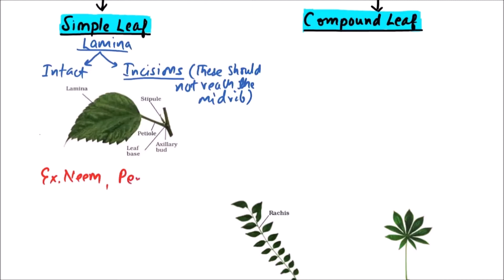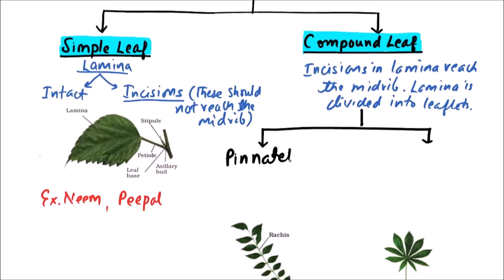XI.05.08 – Types of Leaves | NEET/AIIMS | ExamForU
In this video on Morphology of Flowering Plants, Types of Leaves are discussed.

In this Channel Videos, we have Placed Information such as:

11th Class - NEET Biology - Anatomy of Flowering Plants & Morphology of Flowering Plants- Imp. Ques.

Animal Kingdom - Part 2 - Important Questions - NEET 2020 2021 - Dr. Rajeev Ranjan - NEETprep

Animal Kingdom - Part 1 - Important Questions - NEET 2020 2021 - Dr. Rajeev Ranjan - NEETprep

11th Class - NEET Physics - Motion in a Straight Line | IMPORTANT QUESTIONS | AIIMS | NEET 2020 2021

11th Class - NEET Biology - Animal Kingdom | IMPORTANT QUESTIONS | AIIMS | NEET 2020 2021

NEET 2019 RESULT OUT - NOW WHAT? Join NEETPrep Online Video NOW TO CRACK NEET

NEET 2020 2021 Preparation - Units and Measurements| AIIMS | Physics Video Lectures

VERY BIG SECRET for AIIMS ASSERTION REASON questions AIIMS 2019, 2020; extra practice NEET 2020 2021

AIIMS 2019 Physics Assertion Reason - AIIMS Previous year Question Paper with answers - NEET 2020

CRACK NEET & AIIMS 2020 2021 without DAILY Schedule? WRONG.

NEET 2020 - Scholarship Test for Droppers and Class 12th Students | Starting from 7-May-19

NEET 2019 Answer Key Question Paper analysis solved answers - 2020 & 2021 preparation video lecture

NEET 2019 Score Calculator - KNOW YOUR NEET 2019 SCORE NOW - NEET 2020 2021 preparation Motivation

WHAT TO DO if you DON'T get CUTOFF Marks? NEET 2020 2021 preparation Motivation Tips & Tricks Cutoff

All you need to KNOW about NEET Exam - NEET 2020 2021 preparation Motivation Tips & Tricks Cutoff

NEEtprep Student: Ready to appear for NEET today - Share your JOSH videos at 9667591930

2:00 p.m. to 5:00 p.m.: NEETprep will be posting VIDEOS for PARENTS from 2:00 p.m. to 5:00 p.m.

अब क्या करें? - FINAL DAY BEFORE NEET 2019 - NEET 2019 NEET 2020 NEET 2021 motivation preparation t

NEETprep NEET 2020 DAILY SCHEDULE - NEET 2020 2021 preparation Motivation Tips & Tricks

NEETprep NEET 2021 DAILY SCHEDULE - NEET 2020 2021 preparation Motivation Tips & Tricks

Polymers and Biomolecules - Live session and Revision - (NEET 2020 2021 Preparation)

5 Days Left - WHAT TO DO NOW? NEET 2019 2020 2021 preparation Motivation Tips & Tricks

BUILD CONCEPTS & Practice Q on NEETPrep App - Live Session Schedule | NEET 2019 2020 Tips & Tricks

NEET Chemistry Questions MCQs Solved (d & f Block) | Syllabus 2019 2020 Preparation- Live Lectures

How to get PAST 10 YEAR BOARD PAPERS on NEETPrep App | BOARD EXAMS, NEET 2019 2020 Tips & Tricks

Tiebreaker Rule - HIGHER RANK FOR SAME Marks - NEET 2018, 2019, 2020 cutoff

Hard to manage both BOARDS & NEET studies? WHAT TO DO? NEET AIIMS 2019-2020 Preparation Tip Tricks

Chemistry Questions Solved with answers - Basic Concepts of Chemistry (NEET 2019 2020 Preparation)

NEET Revision Strategy- LAST 2 MONTHS | Get 550+ in NEET 2019 | NEET preparation tips & tricks

INSTRUCTIONS from DR. NK SHARMA on MASTERCLASS TEST|NEET 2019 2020 | Preparation Tips Tricks Biology

NEET Physics Questions Video Lectures -Magnetism & Matter,Electromagnetic Induction - NEET 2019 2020
Get Into PRIVATE STUDY GROUP with Dr. NK SHARMA|NEET 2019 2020 | Preparation Tips & Tricks - Biology

Photosynthesis in Higher Plants -NEET 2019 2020 Video Lectures Biology Questions chapterwise answers

NEET 2019 gives FREE MARKS (negative marking loophole) NTA please FIX | NEET 2020 latest news & tips